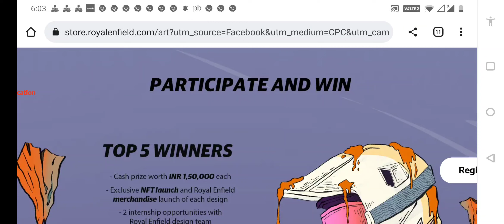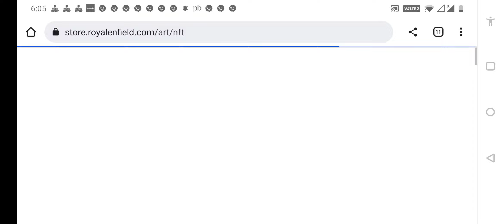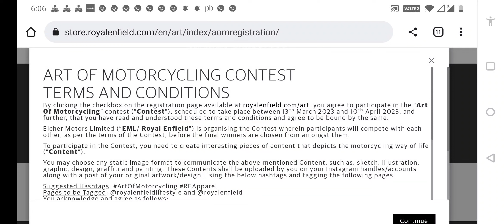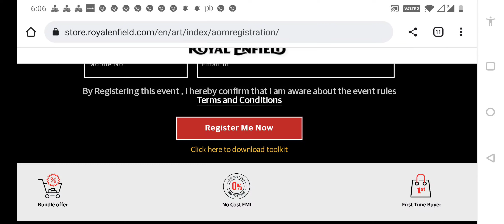Design Royal Enfield Bike Win 1.5 Lakh Cash | ContestAlertIndia